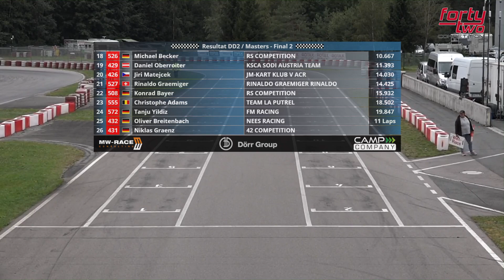Rotax Euro Trophy 2019 Wackersdorf DD2 - Masters Final 2